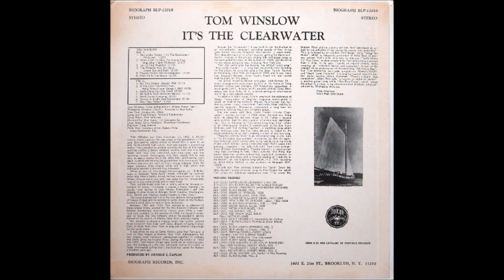Tom Winslow, 1969 LP: It's The Clear Water - B2: If You Love Uncle Sam, Bring Them Home